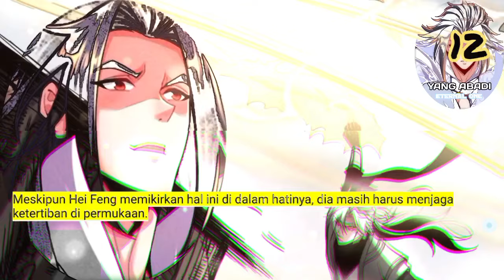Yang ABadi season 12